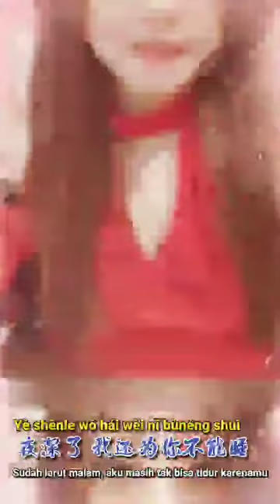Wo Xiang Da Sheng Gao Su Ni 我想大声告诉你 Singer: Liu Duan Duan (刘端端)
夜深了 我还为你不能睡
Ye shenle wo hai wei ni buneng shui
黎明前的心情 最深的灰
liming qian de xinqing zuishen de hui
左右为难的你 不知怎样去面对
zuoyou weinan de ni buzhi zenyang qu mian dui
我能做的 只剩沉默 体会
wo neng zuo de zhi sheng chenmo tihui

爱情是让人沉溺的海洋
aiqing shi rang ren chenni di haiyang
孤单的时候 想要去逃亡
gudan de shihou xiang yao qu taowang
转身的一瞬间 你出现在我身旁
zhuanshen de yi shunjian ni chuxian zai wo shen pang
你的眼泪 让我不敢开口讲
ni de yanlei rang wo bu gan kaikou jiang

我想大声告诉你
wo xiang dasheng gaosu ni
你一直在我世界里
ni yizhi zai wo shijie li
太多的过去难割舍 难忘记
tai duo de guoqu nan geshe nan wangji
太心疼你
tai xinteng ni

才选择不放弃也不勉强
cai xuan zhai bu fangqi ye bu mianqiang
你不要哭 这样不漂亮
ni buyao ku zheyang bu piaoliang

太心疼你
tai xinteng ni

我想大声告诉你
喔 用力抓住我们的回忆
o yongli zhua zhu women de huiyi
若有一天 我看到的是你的背影
ruo you yitian wo kan dao de shi ni de beiying

只因我爱你 没有告诉你
zhi yin wo ai ni meiyou gaosu ni
我爱你
wo ai ni
真的很爱你
zhen de hen ai ni